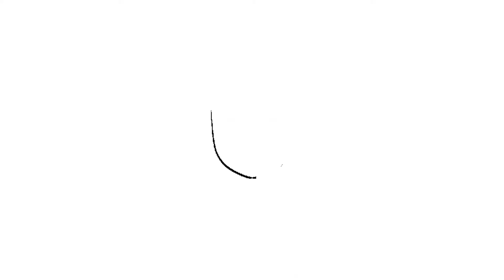Amitabha南無阿彌陀佛 - (Get the Blessing)(Digital painting timelapse)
讚佛偈
阿彌陀佛身金色，相好光明無等倫。
白毫宛轉五須彌，紺目澄清四大海。
光中化佛無數億，化菩薩眾亦無邊。
四十八願度眾生，九品咸令登彼岸。

南無西方極樂世界大慈大悲阿彌陀佛!

Praise to Buddha

The Amitabha Buddha, a body of golden splendor
The grandeur of his brilliant look and shine is unimaginable
The light of his brows Illuminates boundless worlds
His eyes are as pure as a brilliant light and limitless like the oceans.
In Amitabha's realm of infinite light, all beings are transformed
And Enlightened into countless Bodhisattvas and Buddhas.
His Forty-Eight Vows ensure our liberation
In Nine Lotus Stages we reach the ultimate shore of Enlightenment.
Homage to the Buddha of the Pure Land,
Compassionate Amitabha Buddha.
Homage to Amitabha Buddha.
Namo Amitabha Buddha.